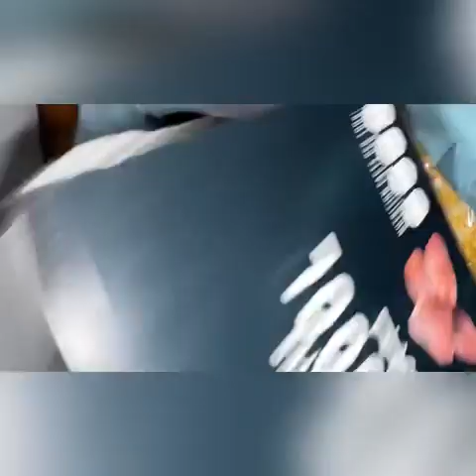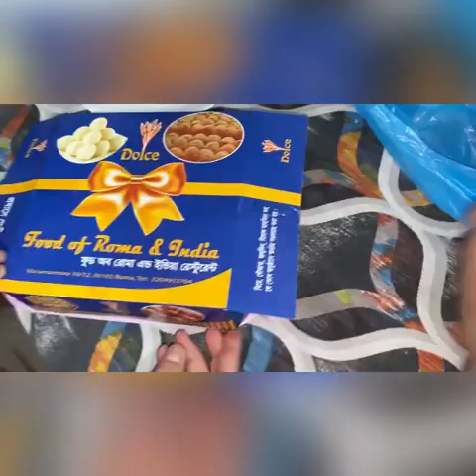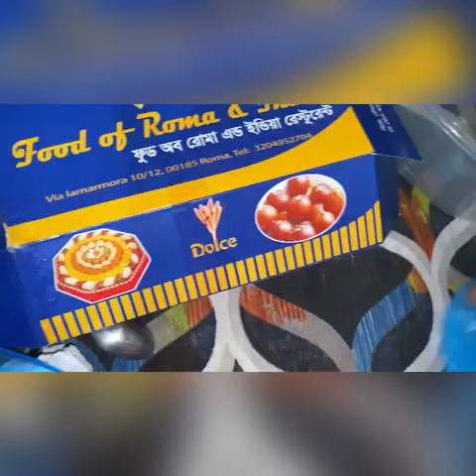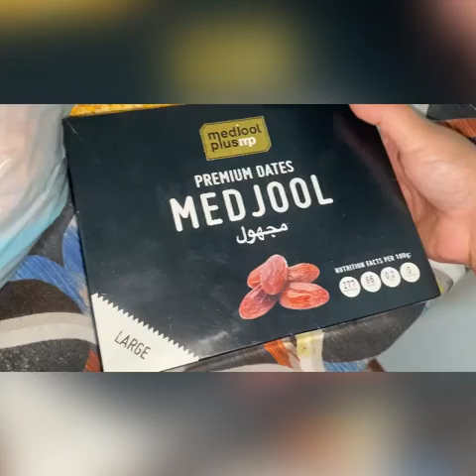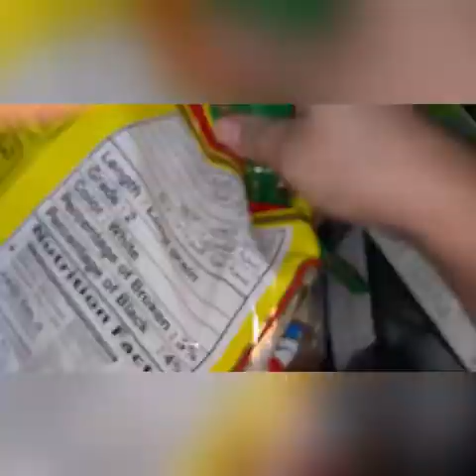কি উপলক্ষে মিষ্টি নিয়ে আসলো | রোজার ছোটখাটো বাজার | ZAYFAS VLOGS ITALY